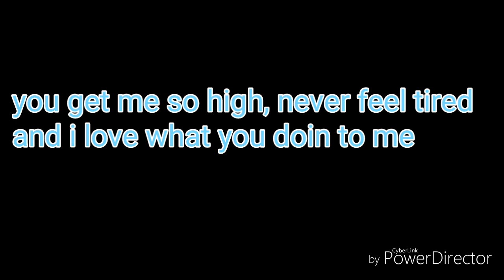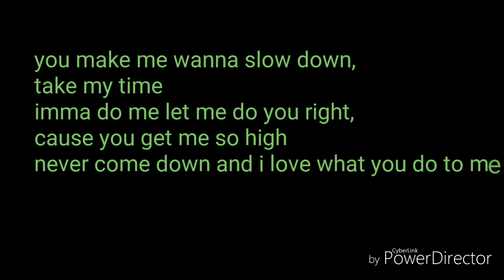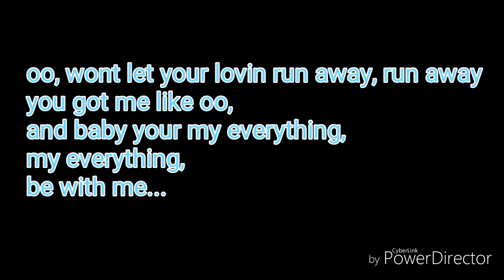24/7 common kings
New lyric video